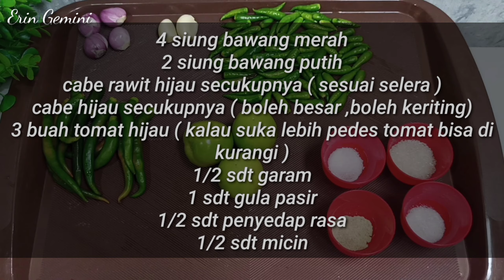RESEP SIMPLE SAMBAL HIJAU //pedes,enak,mantapp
haii semua hari ini aku mau bikin sambal ijo yang super praktis mudah dan gampang banget,rasanya juga bener bener mantapp ya..buat kalian yang pecinta sambal kalian harus wajib coba ya.. semoga bermanfaat ❣️❣️

BAHAN :
4 siung bawang merah
2 siung bawang putih
cabe rawit hijau secukupnya ( sesuai selera )
cabe hijau secukupnya ( boleh besar ,boleh keriting)
3 buah tomat hijau ( kalau suka lebih pedes tomat bisa di kurangi )
1/2 sdt garam
1 sdt gula pasir
1/2 sdt penyedap rasa
1/2 sdt micin

    SELAMAT MENCOBA ❣️❣️